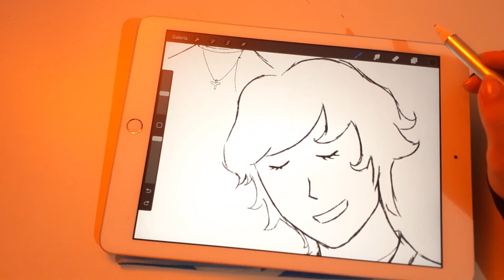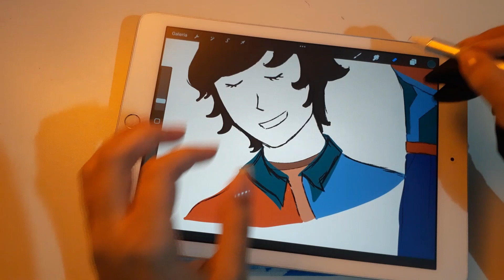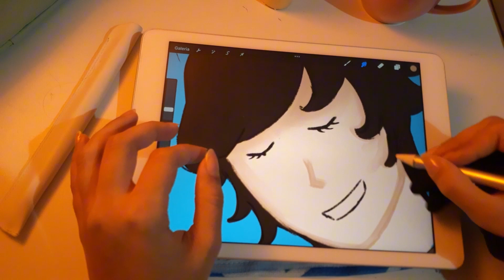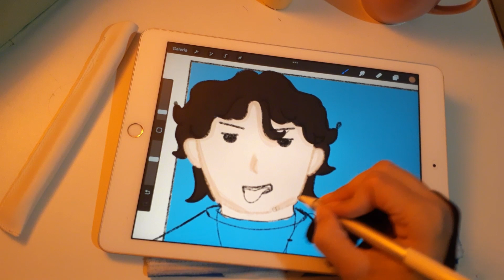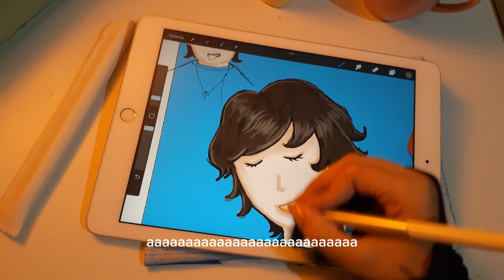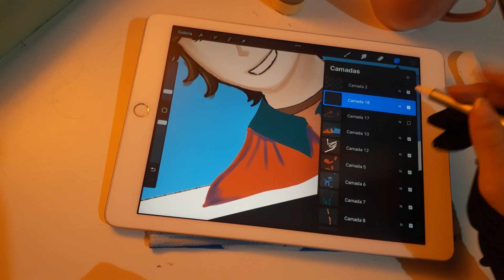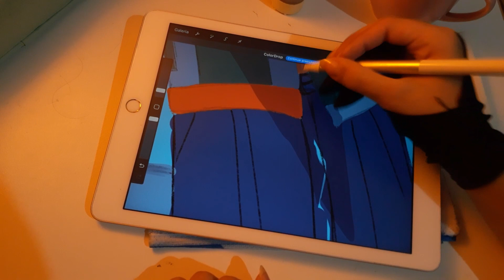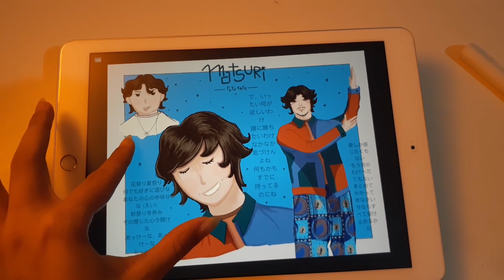DRAW WITH ME | FUJI KAZE | MATSURI 🌸🌈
fiz esse desenho inspirado no fuji kaze e na musica matsuri, é um cantor japones que venho escutando muito, e espero que vocês gostem